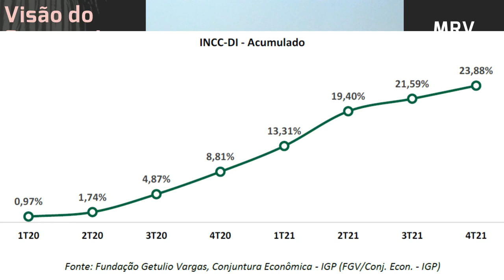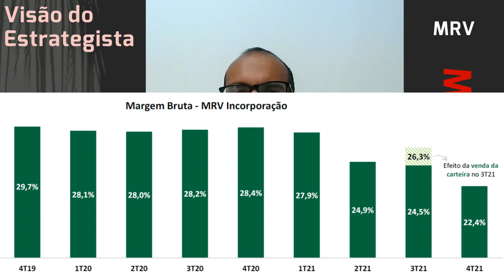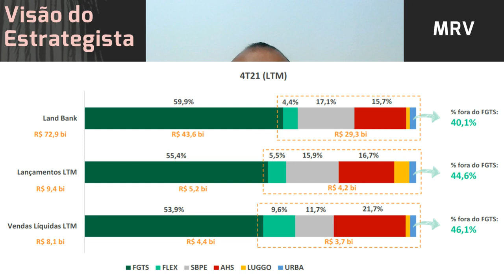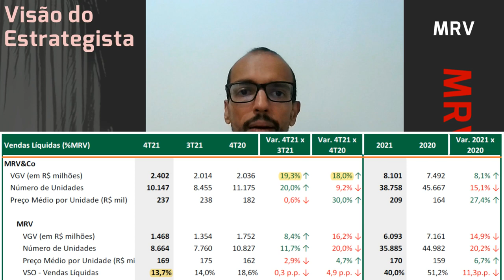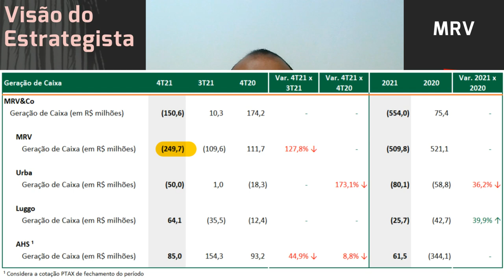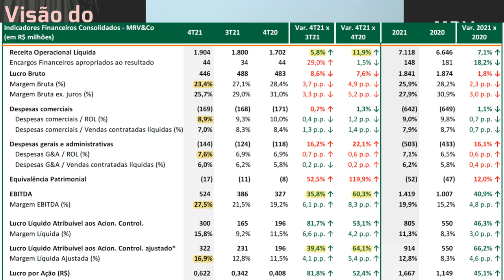17.03.2022 - Visão do Estrategista - Resultados MRV 4T21 - MRVE3